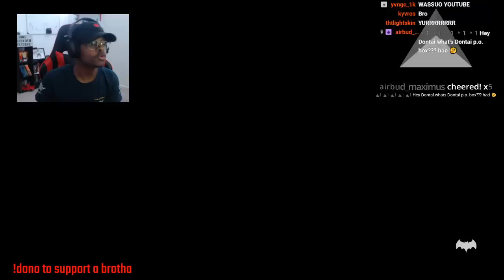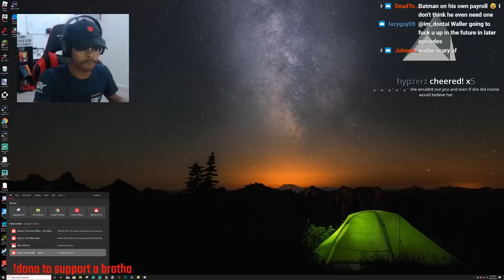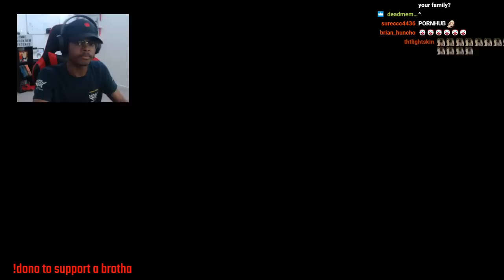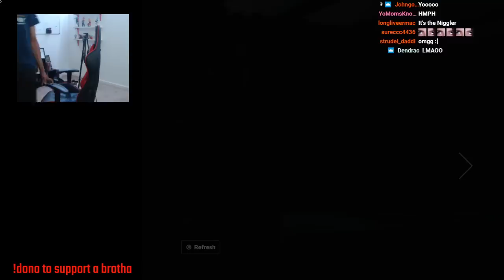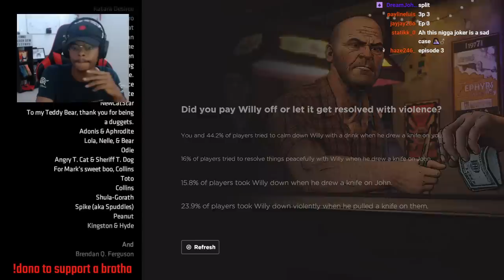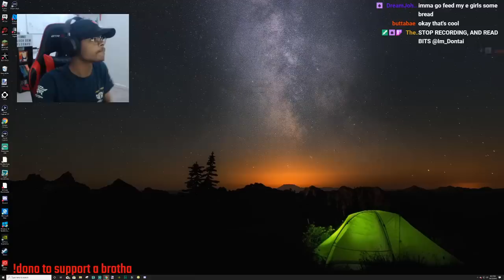HARLEY QUINN! | Batman: The Evil Within | EPISODE 2